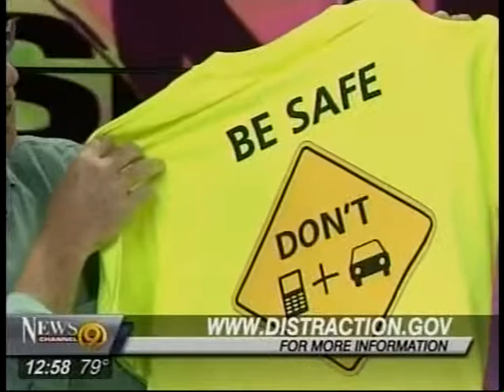This-N-That - Coy Ellis